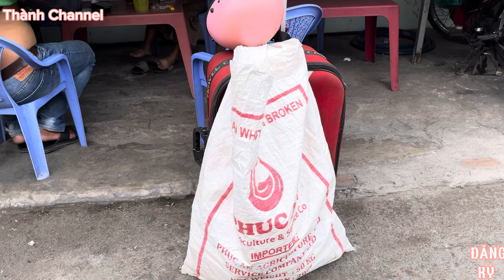Thần đồng nổi hứng làm mọi người sửng sốt Thành Channel